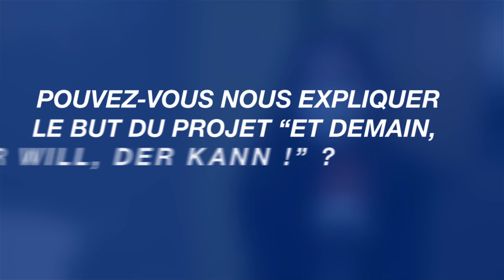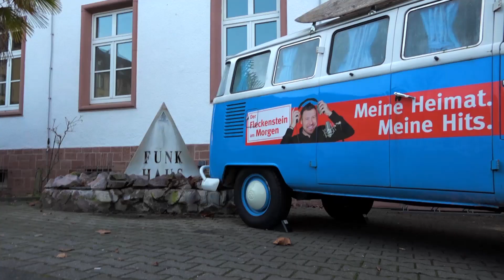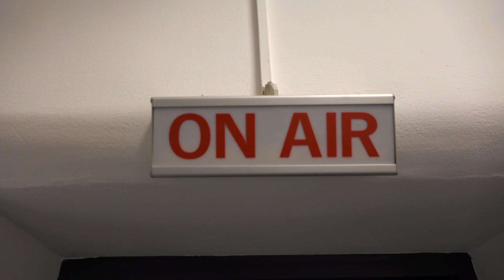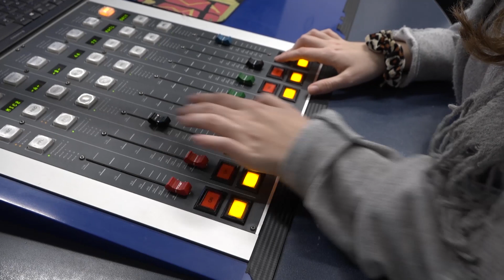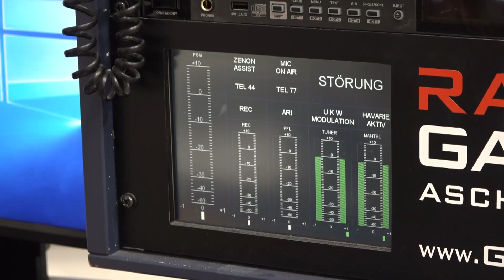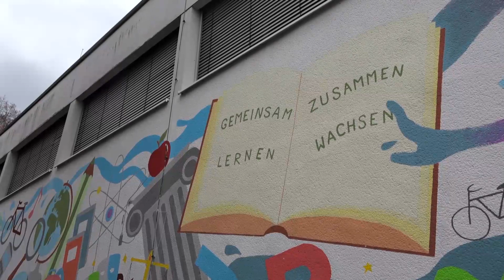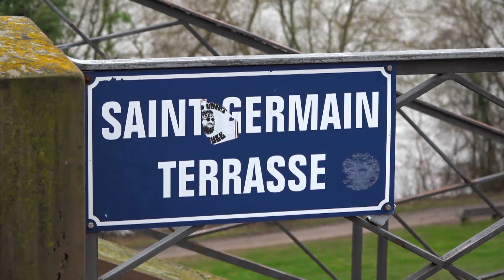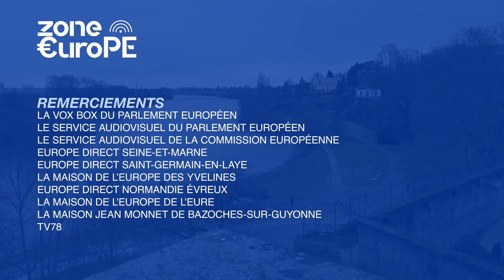Zone €urope - Edition Normandie - du 29 janvier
Une émission spéciale réalisée à Aschaffenbourg, avec le soutien du fonds citoyen franco-allemand.